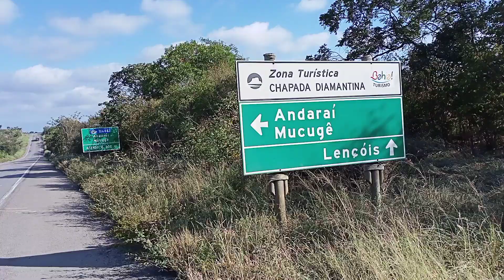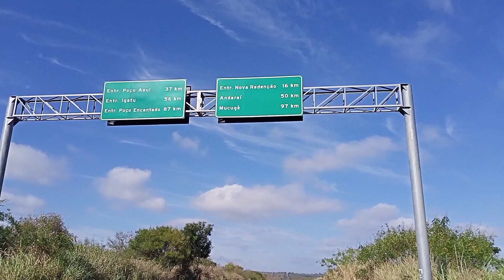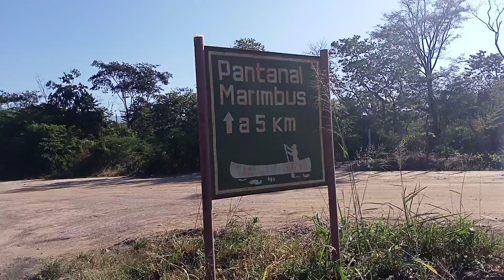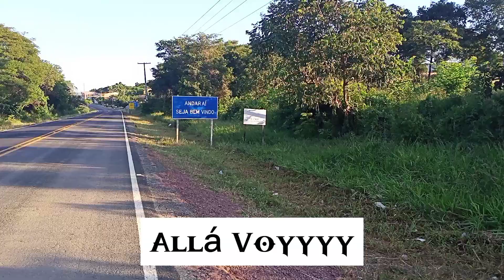☝️ CHAPADA DIAMANTINA 💎 EN MI BICI 🚴 MARAVILLOSAS RUTAS🛣️🌄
LA CHAPADA DIAMANTINA 💎 Es Un área de Sierras🇧🇷 maravillosamente Extensa y recorrerla en Bici Sola.. es Un desafío..💪
Este capítulo es el Inicio de Semejante Desafío Desafiado! y te lo muestro por este Canal!

Dudas y/ o consultas en Instagram También
Nomada Sin Destino
Patricia